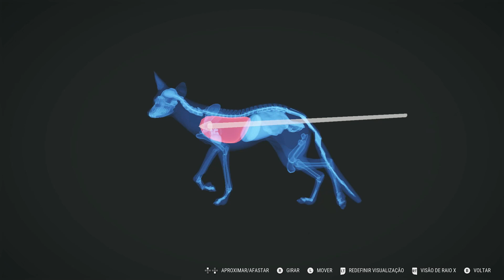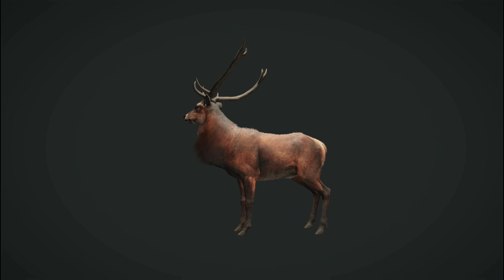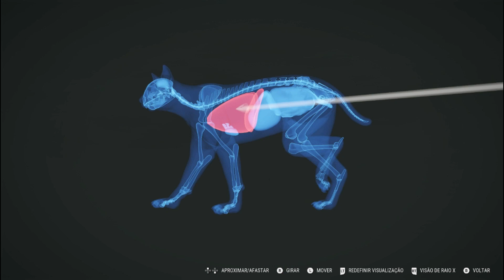The Hunter call of the wild vários abates rápido #07🎯